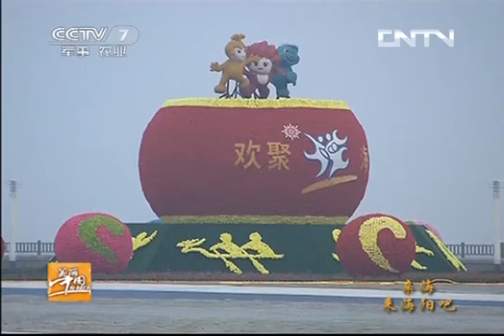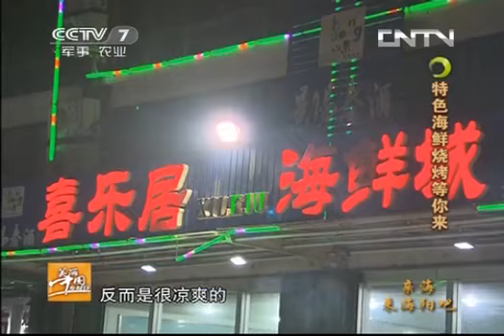生活567 《美丽中国乡村行》 20130913 亲海 来海阳吧